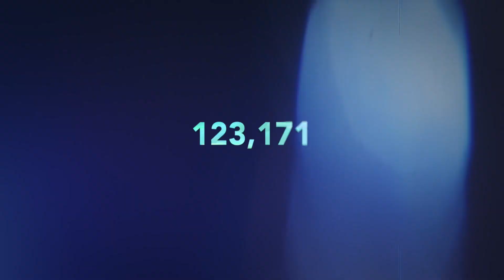Brushwork - Celebrating 250k+ VR artists. THANK YOU!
Thank you for an incredible first year!

We look forward to seeing what you create next and we look forward to sharing the brand new Brushwork Studio with you later this year!

Credits:
video by Abe Dieckman